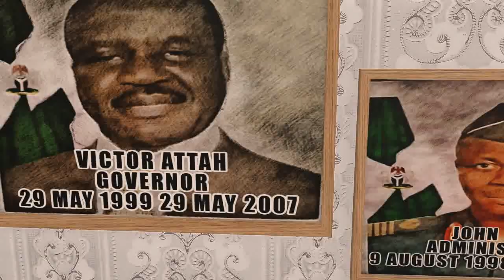3d animation Happy 33 anniversary for Akwa Ibom State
Showing the past military administrators and governors and the culture, tribe and some food of the state..
Tunde Ogbeha Administrator 28 September 1987 30 July 1988
Godwin Abbe Administrator 31 July 1988 5 Septem 1990
Idongesit Nkanga Administrator 5 September 1990 2 Janua 1992
Akpan Isemin Governor 2 January 1992 18 Novemb 1993
Yakubu Bako Administrator 15 December 1993 21 Augu 1996
Joseph Adeusi Administrator 21 August 1996 9 Augus 1998
John Ebiye Administrator 9 August 1998 29 May 1999
Victor Attah Governor 29 May 1999 29 May 2007
Godswill Akpabio Governor 29 May 2007 29 May 2015
Udom Gabriel Emmanuel Governor 29 May 2015 Incumbe